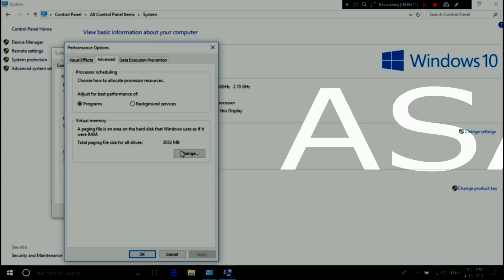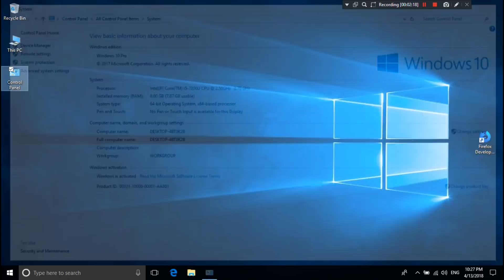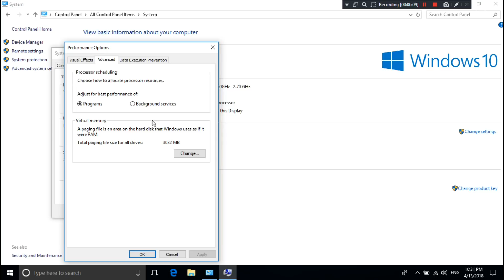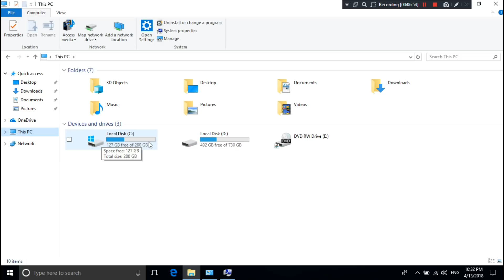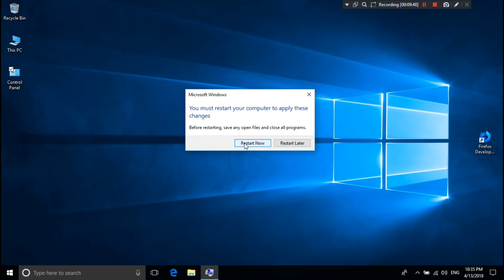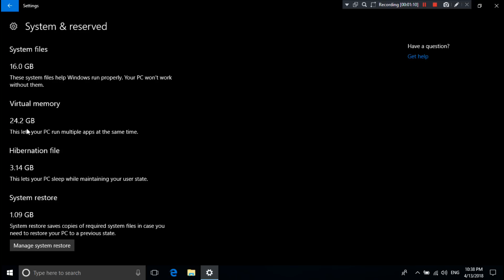How to Increase RAM on Windows 10 (Complete Tutorial)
Hi guys, here I showed up how to increase RAM on Windows 10. This ram is actually called virtual memory and this virtual memory is a memory management capability of an operating system that uses hardware and software to allow a computer to compensate for physical memory shortages by temporarily transferring data from ram to disk storage. If Windows virtual memory is too low, you can increase it manually. Definitely, this video will very convenient for you.